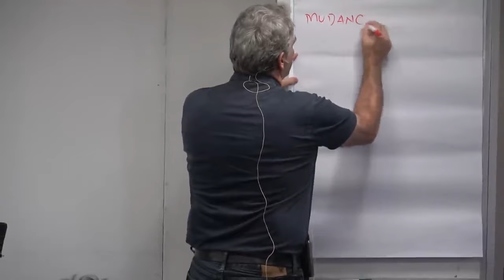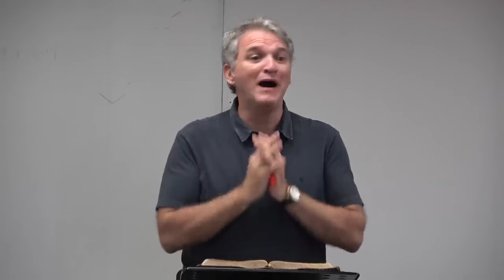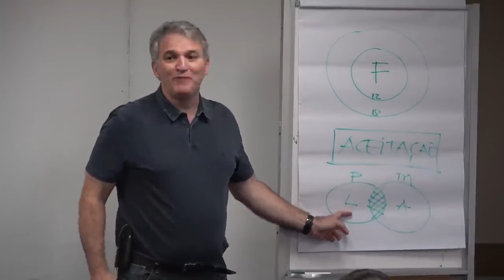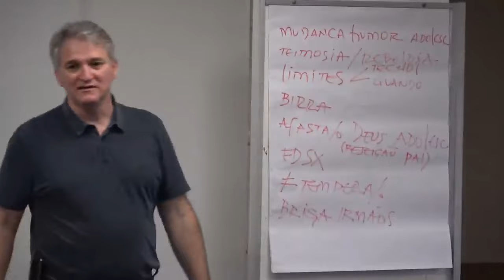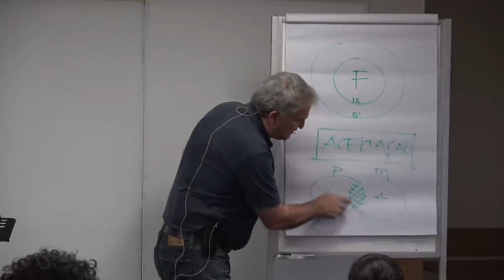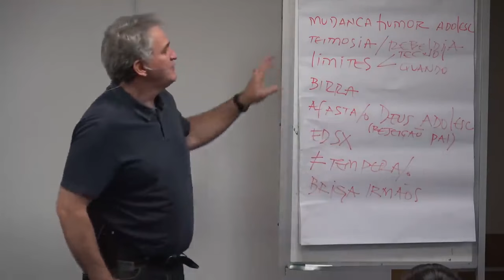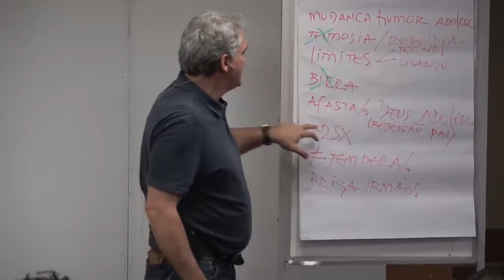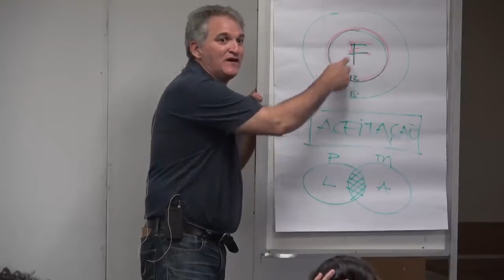#2 Prática Familiares Saudáveis | Formação de Filhos_César Coneglian